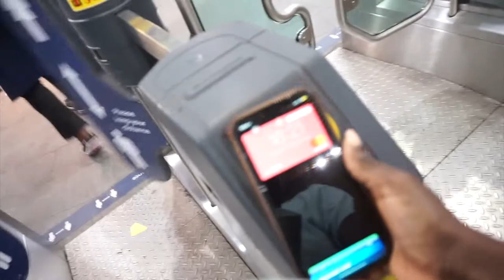BIRTHDAY WEEK VLOG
Hi Lovies,
In this video, I share my birthday week vlog, behind the scene of content creation and my facial treatments.